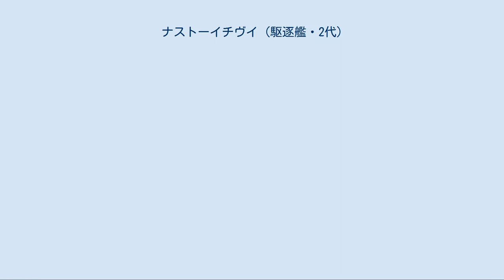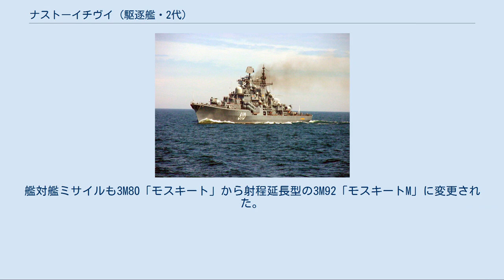ナストーイチヴイ (駆逐艦・2代)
ナストーイチヴイ(ロシア語:Настойчивыйナストーイチヴィイ)は、ソ連・ロシア連邦の駆逐艦である。
ソ連海軍・ロシア海軍では、艦隊水雷艇(Эскадренный миноносец)に分類された。
ロシア語で「根気強い、粘り強い」といった意味の艦名は、56号計画型駆逐艦の先代艦から受け継いだものである。
2007年現在、ロシア海軍バルト艦隊の旗艦となっている。
2007年現在、艦長はオレーク・ヴァシーリエヴィチ・グリシャン海軍中佐である。
 1987年12月30日、956-A 「サルィーチ」設計艦隊水雷艇の2番艦となる工場番号第876号艦がソ連海軍に登録された。
この艦は、1989年にレニングラート(現サンクトペテルブルク)の第190造船工場(A・A・ジュダーノフ記念工場、現セーヴェルナヤ・ヴェールフィ)で起工、「モスクワのコムソモール員」という意味のモスコーフスキイ・コムソモーレツ(Московский Комсомолецマスコーフスキイ・カムサモーリェツ)という艦名を与えられた。
1991年6月には進水した。
 しかし、そののちソ連は崩壊、モスコーフスキイ・コムソモーレツの所属もロシア海軍に移った。
また、共産主義的な艦名も時代にそぐわないものとなり、1992年2月15日にはナストーイチヴイと改称された。
1992年12月30日には竣工となった。
起工は前艦ベスポコーイヌイの1年後であったが、ソ連崩壊の混乱の中、竣工はナストーイチヴイの方が9ヶ月程度早くなった。
 1993年2月5日には二重赤旗受賞バルト艦隊に配属され、3月27日より実働体制に入った。
ソ連崩壊後の海軍再編の中でバルト艦隊の保有していた2 隻の指揮巡洋艦が相次いで除籍されたため、ナストーイチヴイはバルト艦隊の旗艦に任命された。
 ナストーイチヴイは、ソ連邦解体後の混乱で財政の壊滅した1990年代を通じ良好な状態に維持され、活発に行動した。
 配備間後もない1993年6月19日から6月26日にかけては、バルト海沿岸のドイツの都市キールを訪問し、続く6月28日から7月2日にかけては北海沿岸のヴィルヘルムスハーフェンを訪問した。
なお、この訪問においてナストーイチヴイはキール運河を航行した最初のソ連およびロシア海軍艦艇となった。
 1994年7月、ナストーイチヴイはフランスのルーアン港を訪問した。
1996年7月には、ナストーイチヴイはバルト海諸国海軍合同演習「BALTOPS-96」に参加した。
10月にはフランスのシェルブールを訪問し、露仏同盟100周年を祝った。
1997年2月から4月にかけては遠征に赴き、20000 浬を航破した。
アラブ首長国連邦のアブダビで開催された国際展示会にも展示された。
 南アフリカ共和国の海軍創設75周年の祝典にもロシア海軍の代表として参加し、ケープタウンとサイモンズタウンへ赴いた。
2000年5月には、ナストーイチヴイは戦時中に戦没した潜水艦S-8に対する敬意を表する式典に参加した。
 2003年と2005年には「BALTOPS」に参加した。
また、2005年には、隔年でサンクトペテルブルクで開催される兵器展示会IMDS-2005に新型潜水艦サンクトペテルブルクと共にロシアの海軍技術を代表する秀作艦として出展された。
 1994年、1996年、1997年には、ナストーイチヴイはロシア海軍での防空部門における最高位を勝ち取った。
1996年から1999年にかけては、砲撃部門における最高位をものにした。
2000年から2001年にかけては、攻撃部隊の1 艦として戦闘種目と砲撃部門、戦術的戦闘準備の部門で最高位を獲得した。
 1996年と1997年には、ナストーイチヴイはロシア最良の水上艦艇に認定された。
1996年夏には、艦はロシア連邦大統領ボリス・エリツィンの訪問を受けた。
エリツィンは、ナストーイチヴイ乗員たちが艦を戦時準備態勢に維持しており、武装や備品が整備の行き届いた状態であることを高く評価した。
2000年7月には、艦はロシア連邦大統領ヴラジーミル・プーチンの訪問を受けた。
 装備は、ベスポコーイヌイより若干の変更が加えられている。
ひとつは搭載レーダーの変更で、従来の「フレガートM」や「フレガートM2」に代え、建造時最新鋭の3次元レーダーMR-750「フレガートMA」が搭載された。
 搭載ミサイルも改良され、艦対空ミサイルは、新型の「ヨーシュ」に更新された。
これは9K37M1-2「ブ...